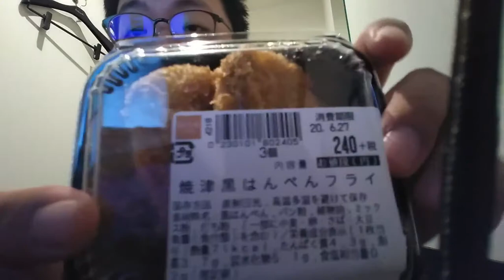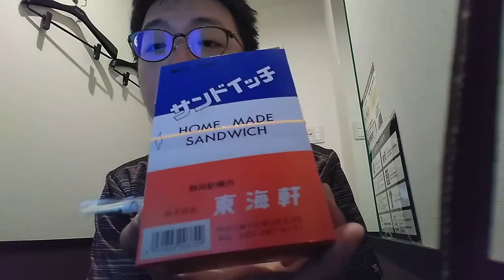ST034’8「⑧快活CLUBで休みながら食レポ2 東海軒さんのサンドイッチと富士屋さんの黒はんぺんフライを食す」【静岡へ転勤する視聴者様の為に静岡市を徹底調査してみた】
シリーズのプレイリストをご用意しました

今回はスーパー富士屋さんんで購入した東海軒さんのサンドイッチと黒はんぺんフライを頂きました。
サンドイッチは1889年発売開始という超ロングセラー商品なんですって！